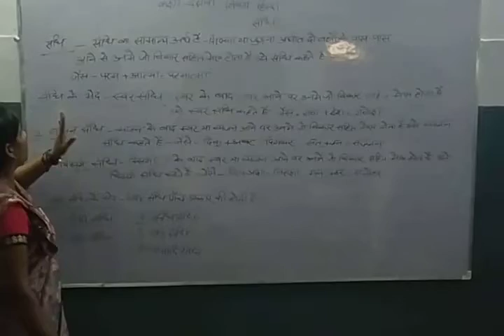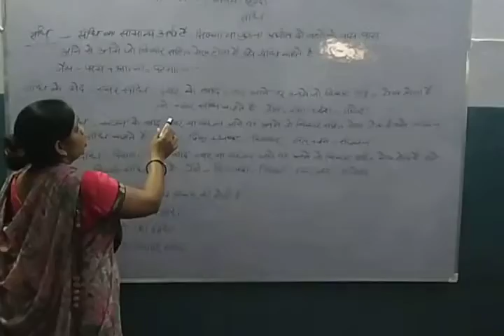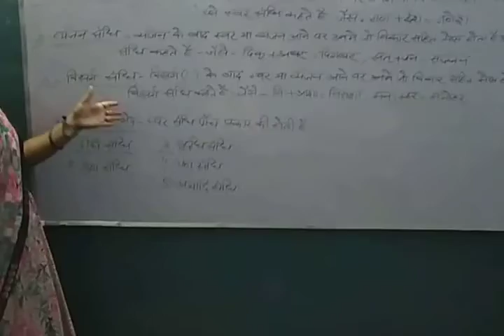Class-10 Subject-Hindi Grammar Topic-संधि